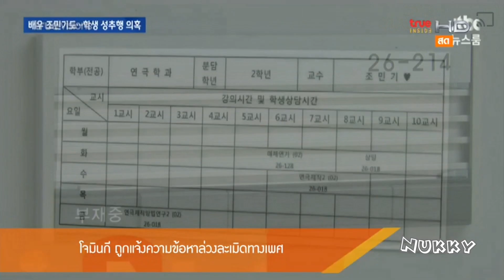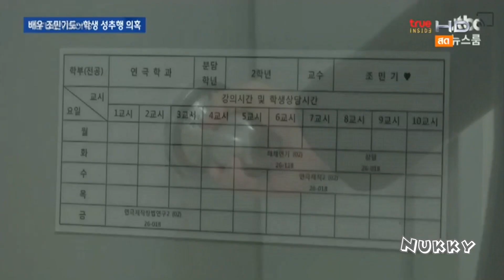Jo Min Ki โจมินกิ ถูกกล่าวหาว่าล่วงละเมิดทางเพศ @Inside News Tonight 21Feb18